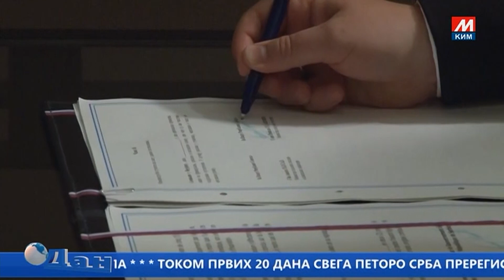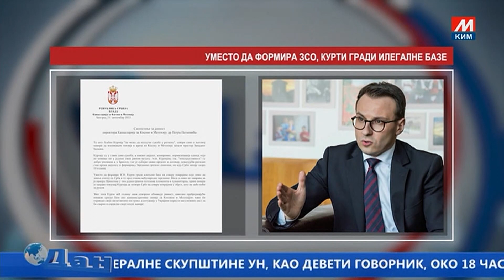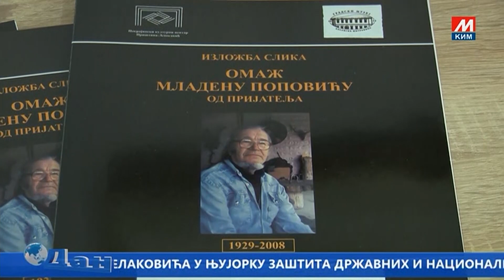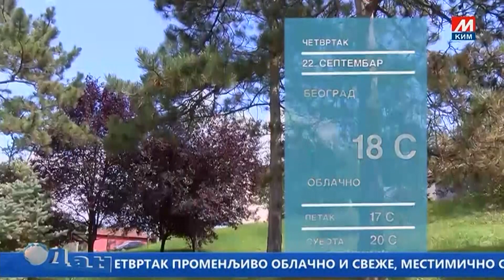DAN TV MOST 21 09 2022